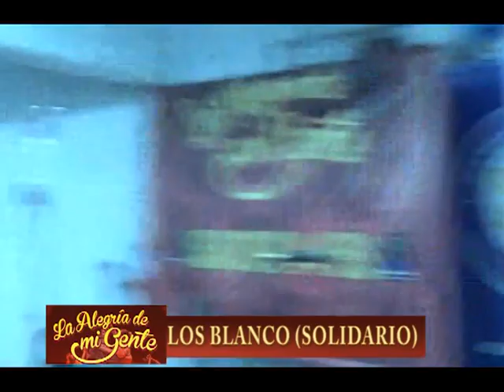2018 18º Programa 1º Parte La Alegria de mi Gente del 14 07 2018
Queremos COMPARTIR  con nuestra gente el Programa N| 18. Gran actuacion de Gonzalez- Maidana, el festival solidarios en favor de Juan Carlos Blanco, recordando exitos de la mano de Ramirez Otazo, todo el estilo tarragosero de la mano de Tony Gomez y un show magnifico de los eximios guitarristas Los Indios Tacunau. Imperdible !!!